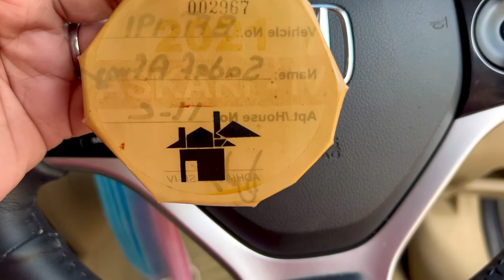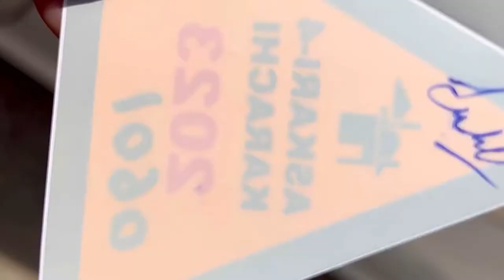Champa 🚘 Kay Liyay New Sticker | Askari Beautiful Masjid 🕌 | Sadaf Afraz Vlogs